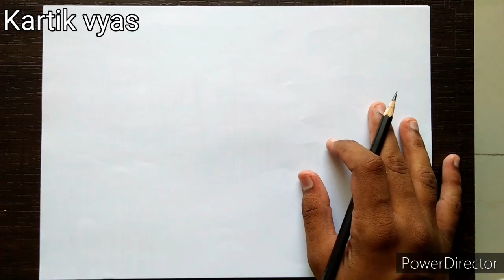3D composition | nata exam drawing | kartik vyas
3D composition | light & shadow drawing | nata exam drawing

most important mock test book for nata

drawing tools that I use ⬇️
faber castell

sketch book a4